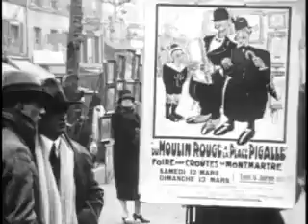Matador Descending - Picasso Paints the Century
Documentary about Pablo Picasso's life and work.